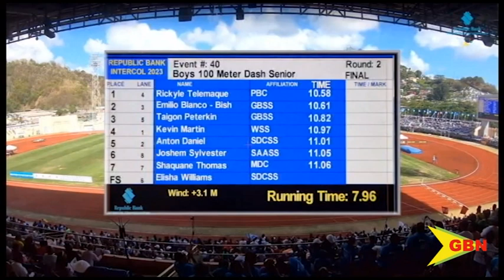A Beautiful Moment Captured On Camera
A beautiful highlight from the Intercol Games – a by-product of the competition on the tracks.